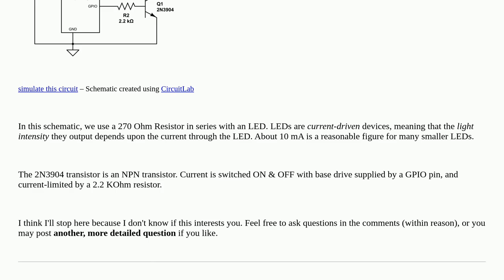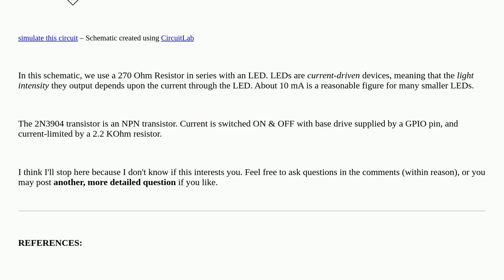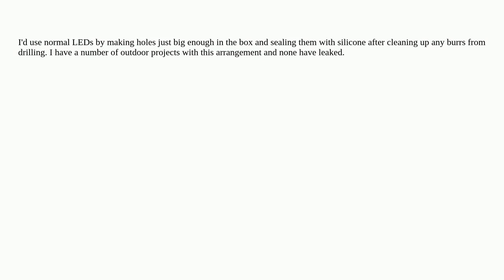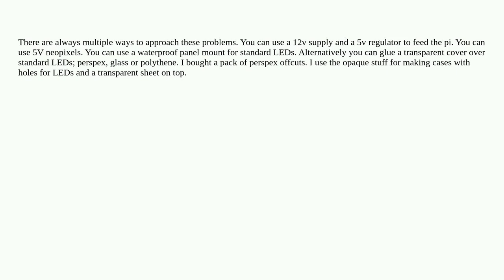Raspberrypi: Controlling and Powering 12v LEDs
Controlling and Powering 12v LEDs

A special thanks goes out to the awesome community

  power-supply relay led